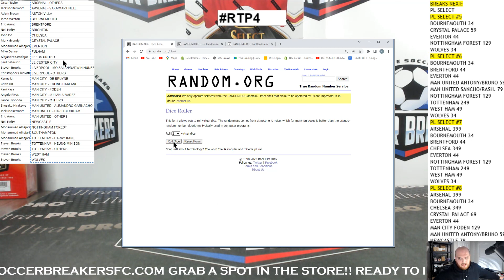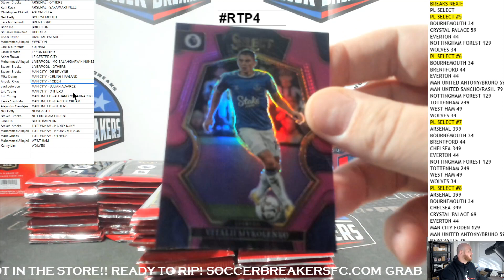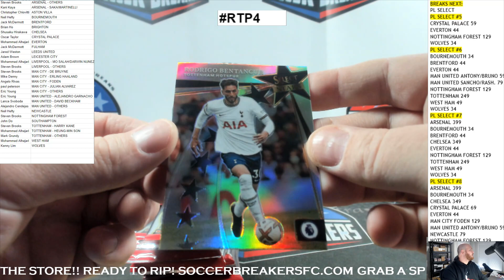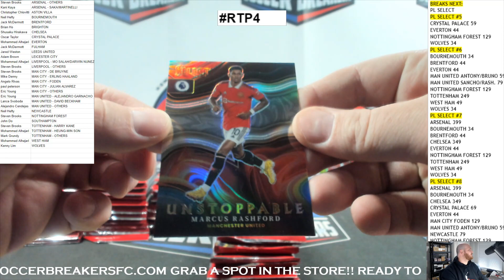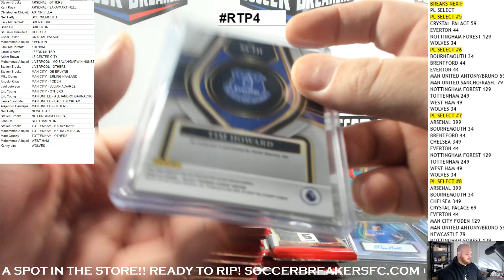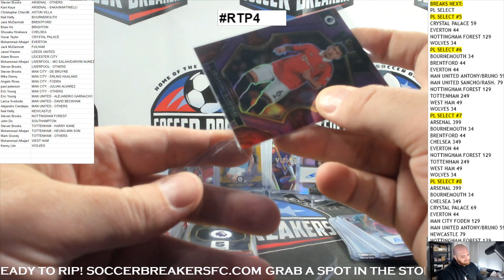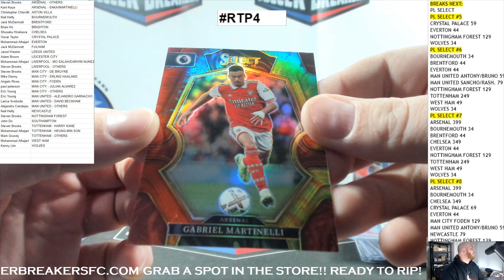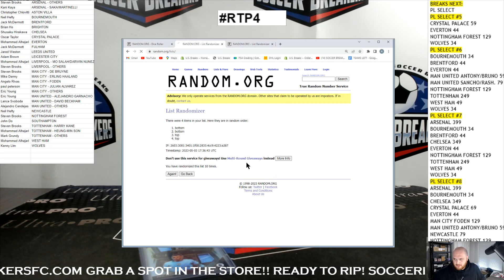2022-23 SELECT PREMIER LEAGUE SOCCER 6 HOBBY BOX, 30 SPOT, RANDOM TEAM/PLAYER, 1/2 CASE BREAK